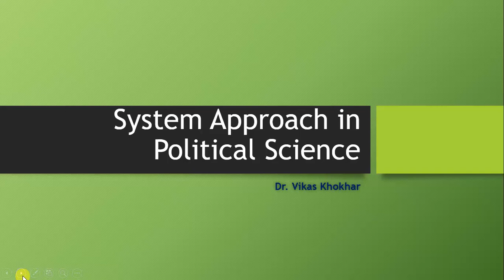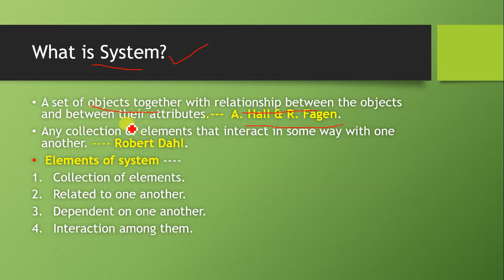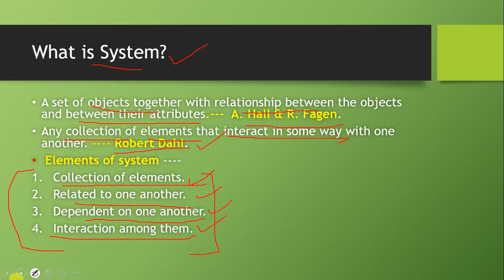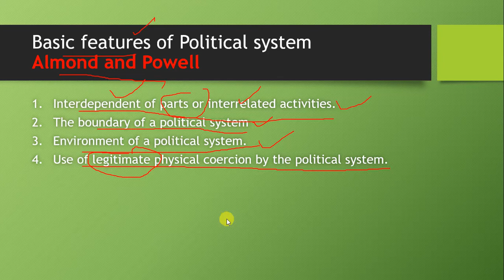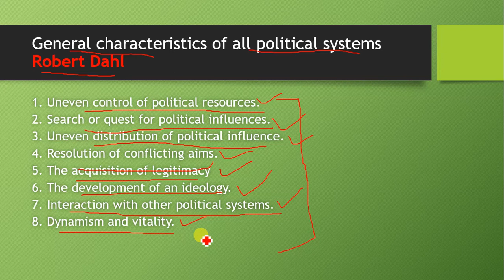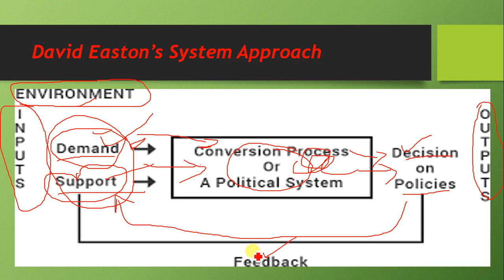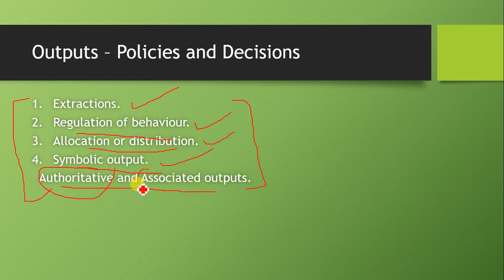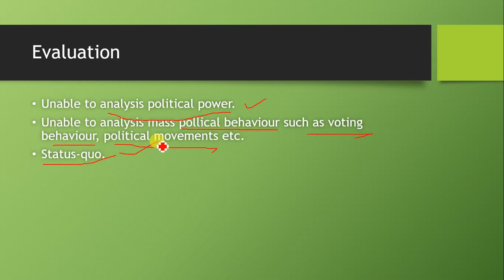System Approach in Political Science